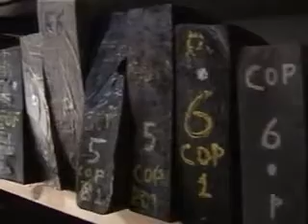lucidatura ad olio calcio fucile fratelli rizzini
lucidatura ad olio di un calcio fucile presso la ditta fratelli rizzini